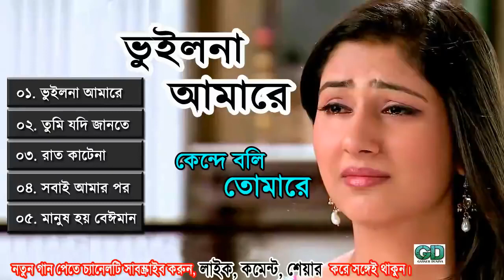'ভুইলনা আমারে' কষ্টের শ্রেষ্ঠ ৫ টি গান Top 5 Bangla New Sad Song Bangla Sad Song Gaaner Duniya